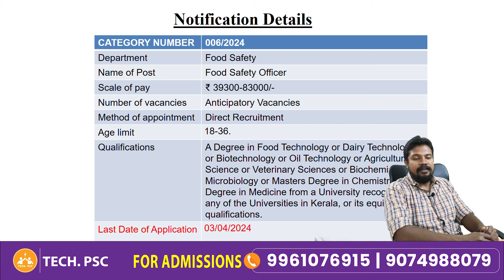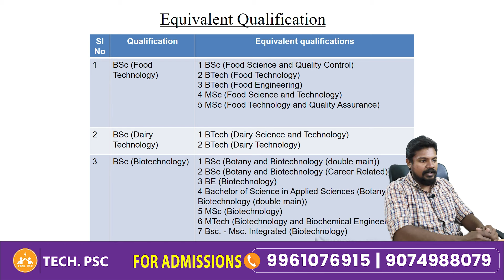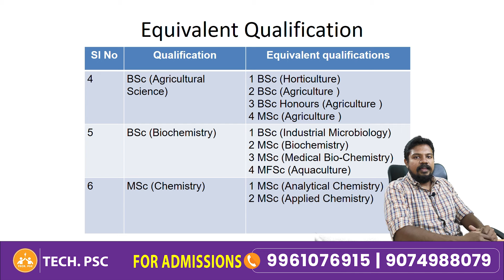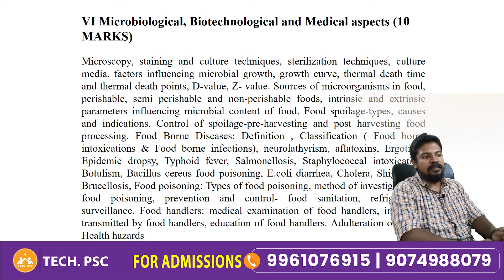FOOD SAFETY OFFICER | NOTIFICATION OUT| KERALA PSC | LATEST NOTIFICATION |Job alert| അറിയേണ്ടതെല്ലാം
Food safety Officer Online class available. Classes are handled by the best faculties in Kerala.
ആദ്യം ജോയിൻ ചെയ്യുന്ന 200 പേർക്കു വെറും 3999 രൂപക്ക്‌

Join our telegram group for free webinar and study material